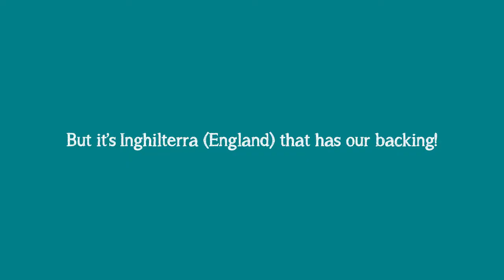BELLA INGHILTERRA!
With one day to go until the big game we've made a massive statement of support and changed our name to 'Bella Inghliterra' meaning 'Beautiful England' in support of the England team. Do us proud boys!